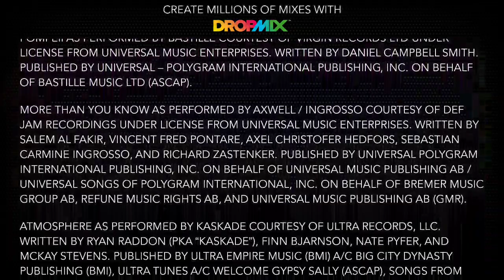DropMix #188 - More Than Satisfaction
Check out the mix I made in DropMix!

Bastille - Pompeii - RED
Benny Benassi Presents the Biz - Satisfaction - WILD
Kaskade - Atmosphere - GREEN
Axwell Λ Ingrosso - More Than You Know - BLUE